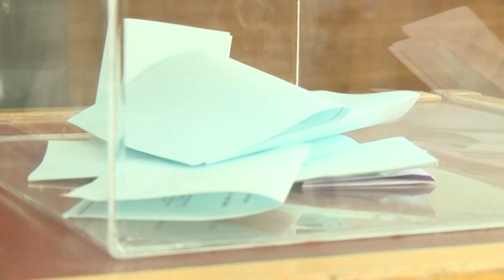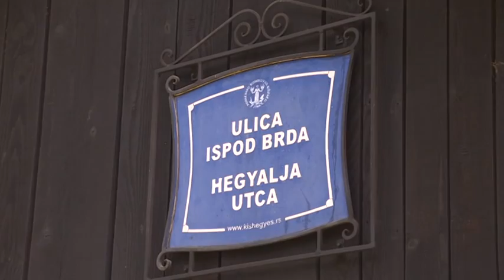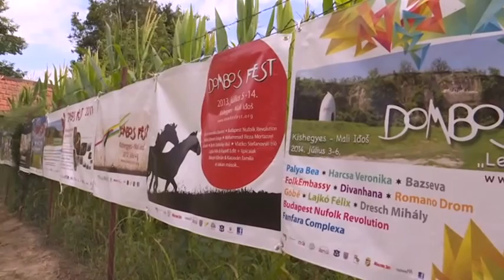Híradó - 2018.07.03. 17:30h